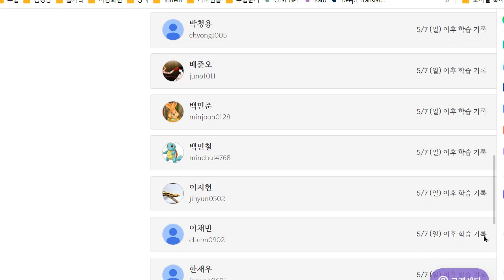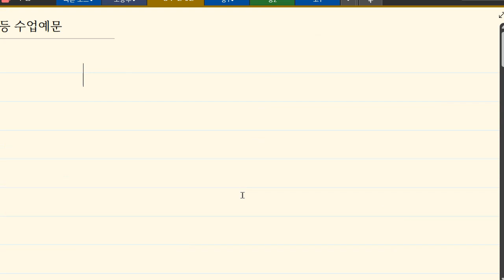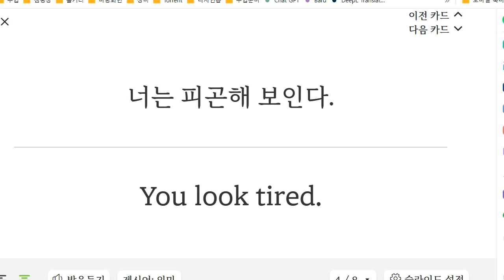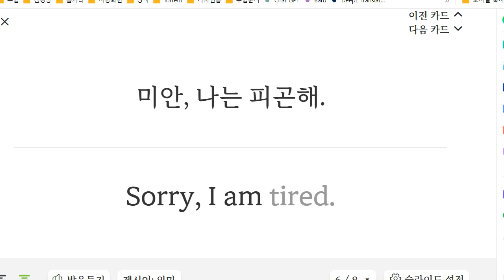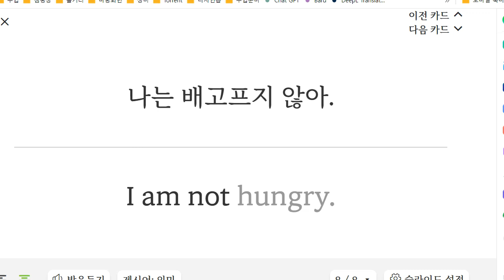이지현 2023 05 15 16 55 05 964 초등 기초 독해 주요문장 학습 말하기 쓰기 성취도 95